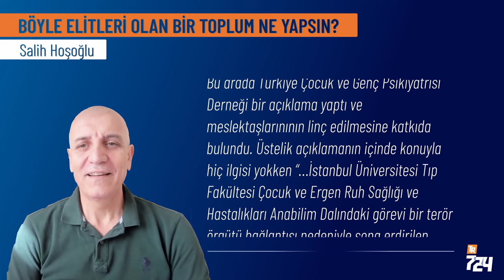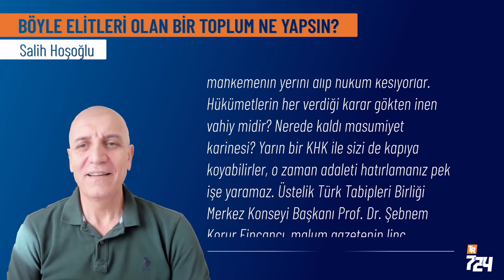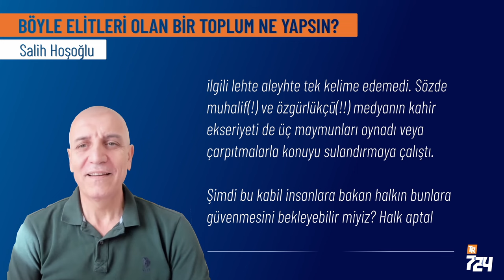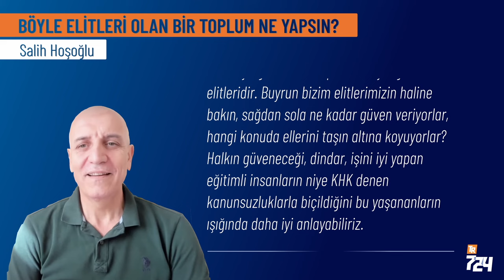Böyle elitleri olan bir toplum ne yapsın? [Salih Hoşoğlu]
En kıytırık konularda esip gürleyen muhalefet bu kadar önemli bir ihlal kararıyla ilgili lehte-aleyhte tek kelime edemedi. Sözde muhalif(!) ve özgürlükçü(!!) medyanın kahir ekseriyeti de üç maymunları oynadı veya çarpıtmalarla konuyu sulandırmaya çalıştı.

Şimdi bu kabil insanlara bakan halkın bunlara güvenmesini bekleyebilir miyiz? Halk aptal mı? Bence değil. Belki şaşkın, menfaatini düşünüyor, organize olamıyor, küçük menfaatlere kanıyor, analitik düşünemiyor, problemlerine çözüm bulamıyor vs ama ortada güven veren bir aydın tabakası da yok. Hiç bir konuda bedel ödemeyi göze alamayan, kendi mahalleleri dışındakilerin en temel insan haklarına saygısız, nobran bir topluluğa halk niye güvensin? Toplumlara yol gösteren elitleridir. Buyrun bizim elitlerimizin haline bakın, sağdan sola ne kadar güven veriyorlar, hangi konuda ellerini taşın altına koyuyorlar? Halkın güveneceği, dindar, işini iyi yapan eğitimli insanların niye KHK denen kanunsuzluklarla biçildiğini bu yaşananların ışığında daha iyi anlayabiliriz.